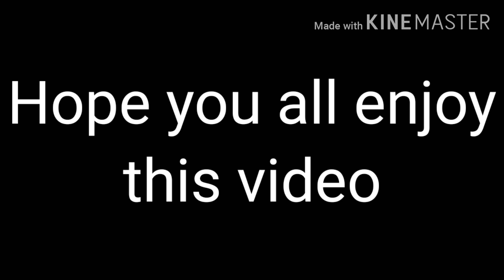Gou sleeps with Ash - Pokémon journey comic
I made this video last night guys.

Gou decided to sleep with Ash.

This is the cutest comic ever.

This is the Pokémon Journey comic.

I decided to make this comic video for you guys. So that, you can be happy guys.

LGBTQ+ comic.

I do not own the pictures at all.

Let's fight the virus together.

You can find this comic here.

Bye!